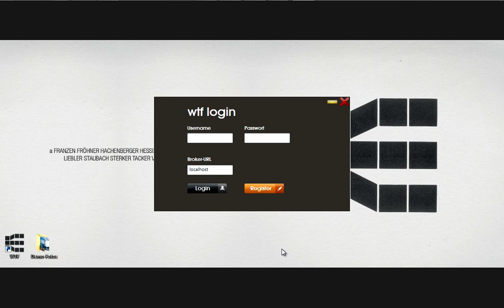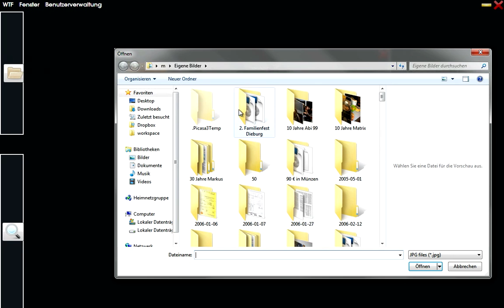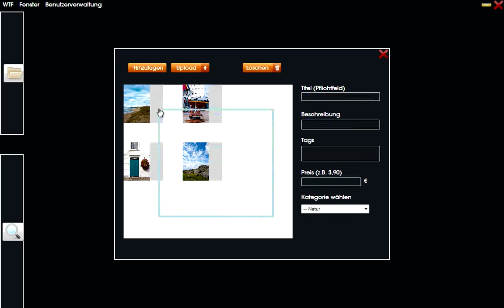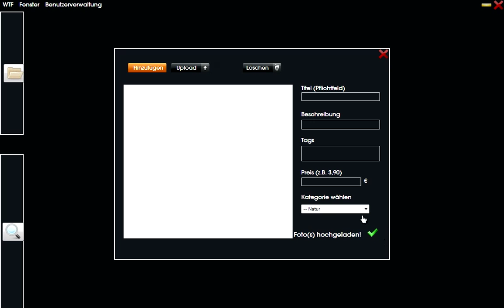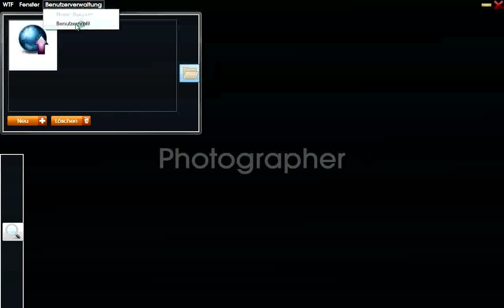What the Foto? Funktionen für Fotografen